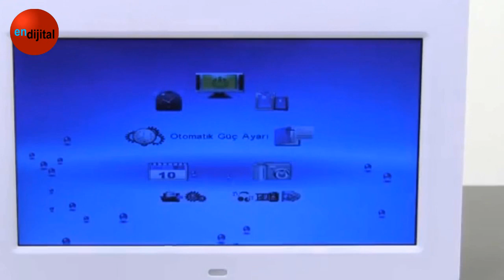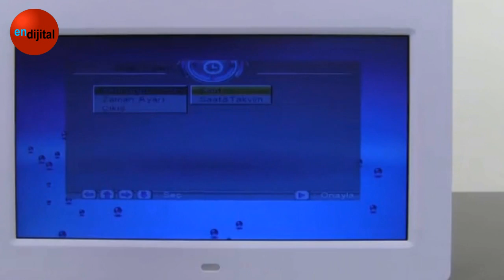Laxon 10" Multimedya Dijital Fotoğraf Çerçevesi